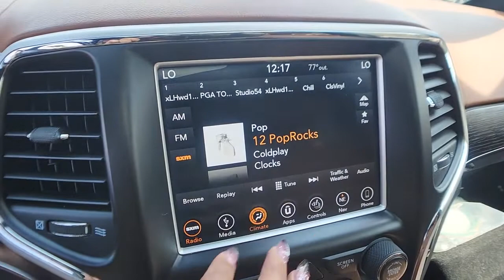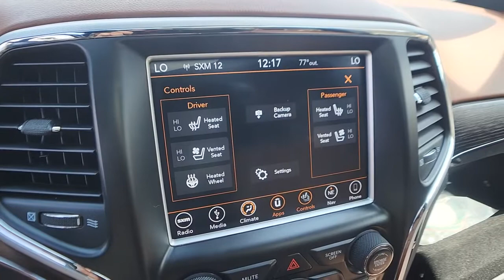2018 Jeep Grand Cherokee St. Clair Shores, Grosse Pointe, Warren, Clinton Township, Troy, MI C23037A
Diamond Black Crystal Pearlcoat Used 2018 Jeep Grand Cherokee available in Rochester, Michigan at Crestview Cadillac. Servicing the St. Clair Shores, Grosse Pointe, Warren, Clinton Township, Troy, MI area.
2018 Jeep Grand Cherokee Summit - Stock#: C23037A - VIN#: 1C4RJFJG3JC166080

Crestview Cadillac
555 S Rochester Rd

Grand Cherokee Summit, 4D Sport Utility, 3.6L V6 24V VVT, 8-Speed Automatic, 4WD, Diamond Black Crystal Pearlcoat, Black/Dark Sienna Brown Leather, ** ACCIDENT FREE CARFAX HISTORY **, **CARFAX ONE OWNER**, 19 Speakers, Apple CarPlay/Android Auto, Auto-leveling suspension, Automatic temperature control, Engine Oil Cooler, Four wheel independent suspension, Front Bucket Seats, Front dual zone A/C, harman/kardon Speakers, Heated front seats, Heavy-Duty Engine Cooling, High intensity discharge headlights: Bi-Xenon, Leather Trimmed Bucket Seats, Navigation System, Power Liftgate, Power moonroof, Quick Order Package 2BR, Radio: Uconnect 4C Nav w/8.4 Display, Rear window defroster, Remote keyless entry, Steering wheel mounted audio controls, Ventilated front seats, Wheels: 20 x 8.0 Fully Polished Aluminum. CARFAX One-Owner. Clean CARFAX. Diamond Black Crystal Pearlcoat 2018 Jeep Grand Cherokee Summit 4WD 8-Speed Automatic 3.6L V6 24V VVTbrbrRecent Arrival!brbrAwards:br  * 2018 KBB.com 10 Most Awarded BrandsbrThe difference between Crestview Cadillac and other Cadillac dealerships in Michigan is that we are willing to go above and beyond to meet the needs of our customers. Cadillac drivers from Flint and beyond have come to our dealership because we offer a personable car buying experience. If you are looking for an used Cadillac near Detroit, come to Crestview Cadillac for a huge selection of pre-owned vehicles to choose from. Beyond vehicle sales, our dealership offers Troy and Detroit Cadillac customers a parts and service department with certified technicians to perform maintenance or repairs on your car. Our approachable sales staff is here to answer any questions or concerns that may come up. We provide financing options and a free quote online, so you can get more information about your next car purchase from the comfort of your home. Browse our website or stop by Crestview Cadillac dealership to find great deals on accessories, and tires. Crestview Cadillac parts and services department looks forward to serving Rochester drivers!